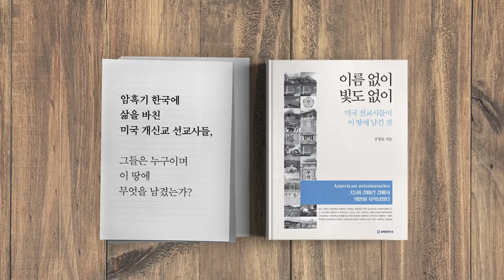바이오투자 / 거품, 없는가? / 채수찬(카이스트 부총장) (4/6) [공병호TV]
Bitcoin : 3MTW849AkP2ftLeSK2teZHMmzLu7Z83s9U